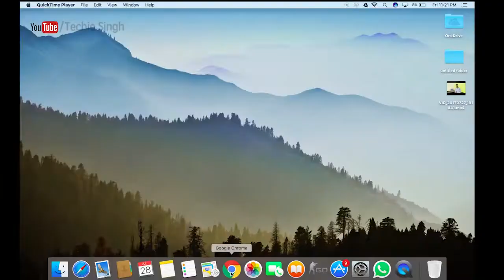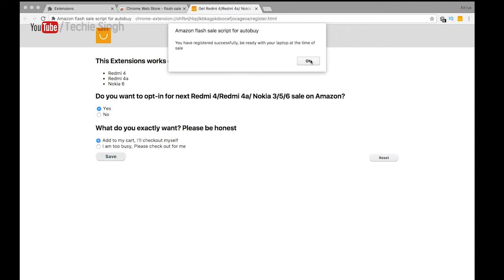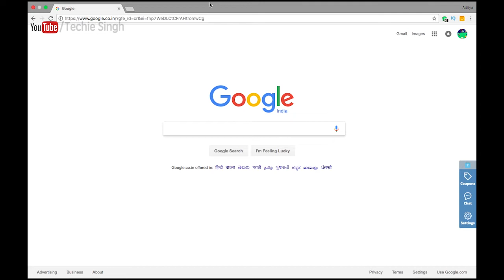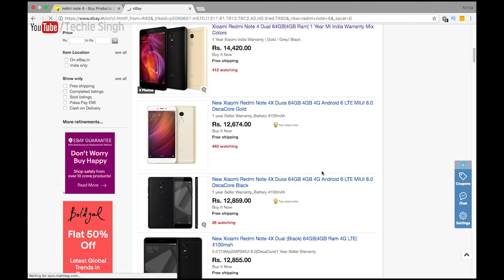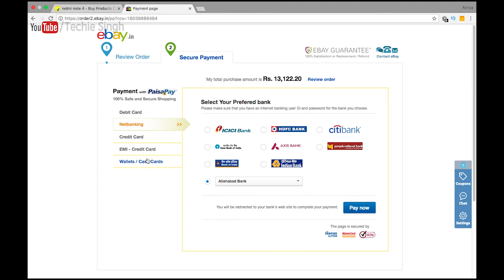Tricks to buy mobile phones in flash sale || With proof || amazon flipkart snapdeal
Buying Mobile phone in flash sale is a pain.
in this video video I will try to help you solve
this problem with two of my favourite tips.

SMARTSAVE9
FCEBAYNY09
SBIEBAY009
MOBIKWIKN9
and many more... if this is not working comment me.. I will provide you new one...